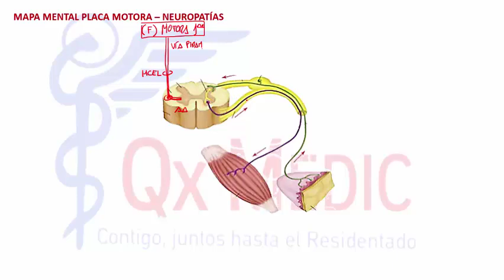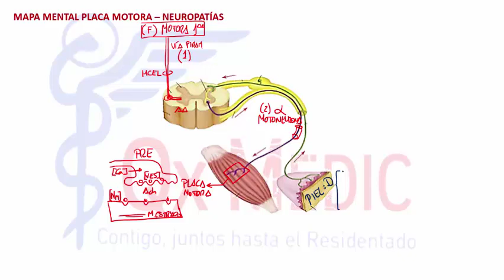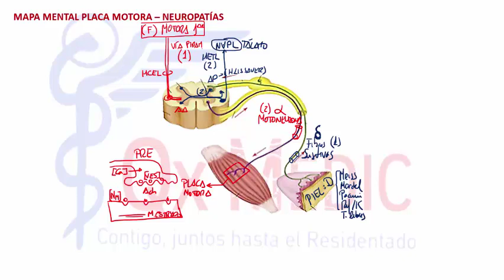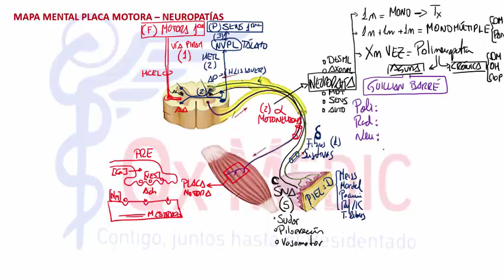5 PLACA MOTORA NEUROPATIAS